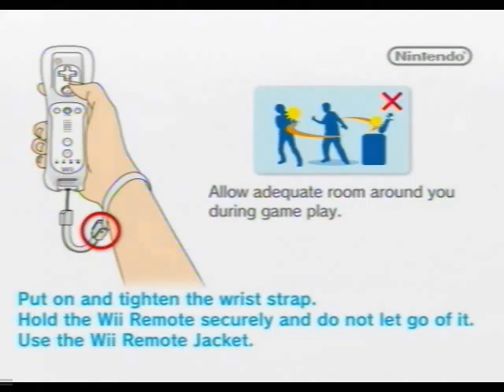Let's Play LoZ SS Part 23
I got someone to do commentary with me. her names Amanda. sorry if the audios a bit off.